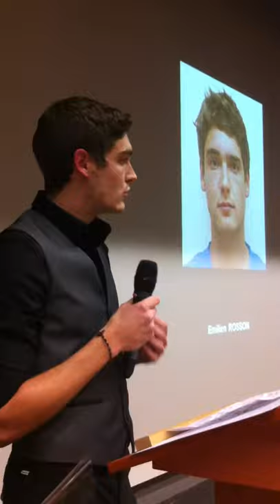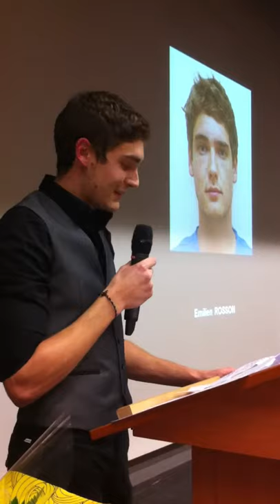Discours major cycle mastère communication ISCPA Lyon Emilien Rosson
sobre et efficace, discours du major de promotion du cycle mastère pro communication digitale ISCPA Lyon